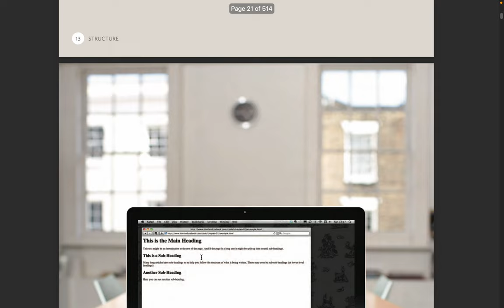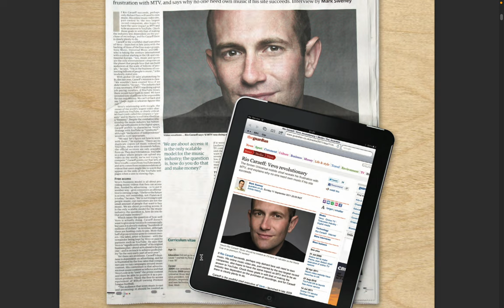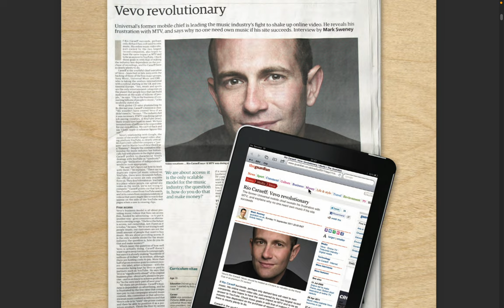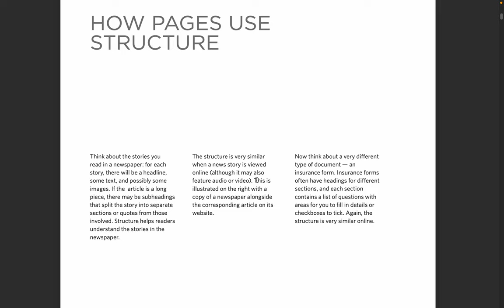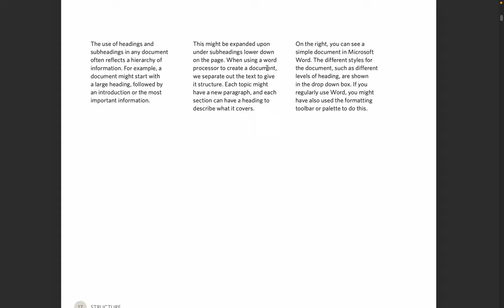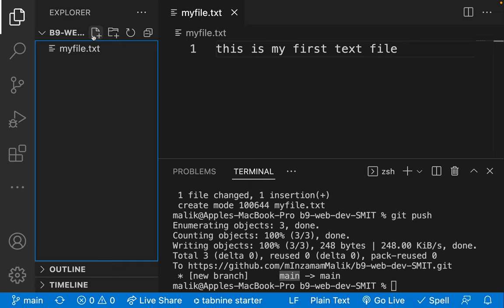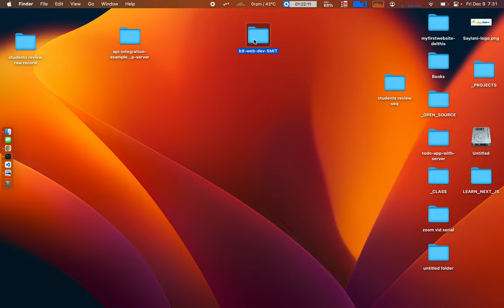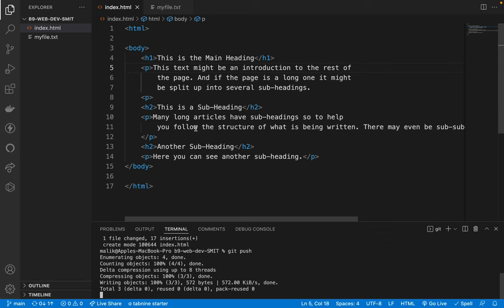3. What is HTML - getting started with HTML